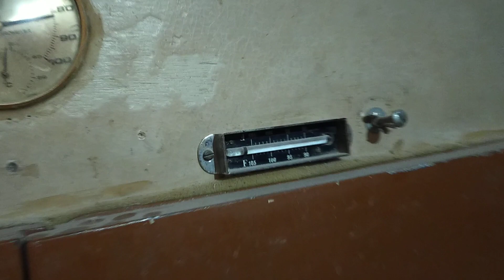1980 model incubator hatching result (Asad awan)